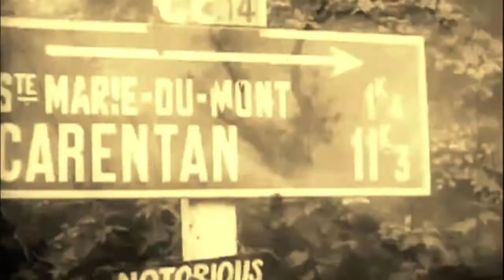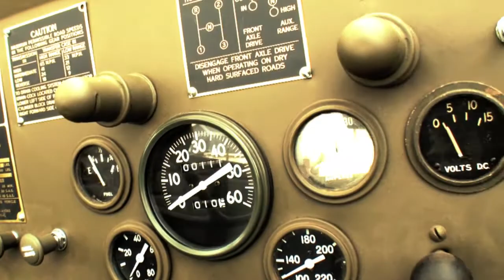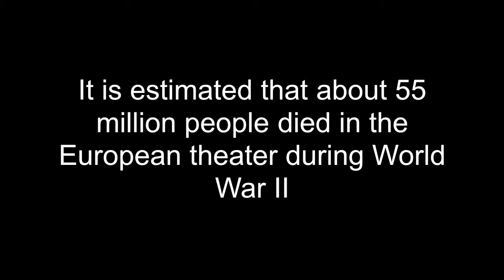WW 2 Normandy 2013 Jeep with Indiancars by cta-media.net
Devoir de mémoire, 6 Juin 1944 avec Indiancars